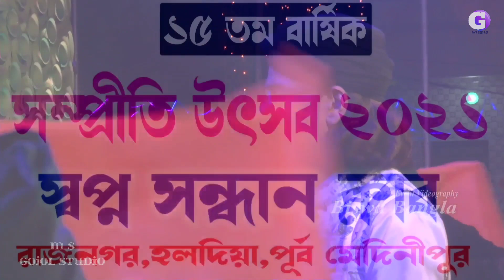শিল্পী এমডি ইমরানের একদম নতুন সুপার হিট গজল !! Md Imran Gojol 2021 !! এমডি ইমরানের গজল ২০২১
এই চ্যানেলের ভিডিও বা অডিও বিন অনুমতিতে অন্য কোন চ্যানেলে আপলোড করা, কপিরাইট আইনের লঙ্ঘন, এবং এটি একটি অপরাধ.

তার জন্য কপিরাইট নিয়ম অনুযায়ী আইনত বেবস্থা নেওয়া হবে...

MS Gojol Studio